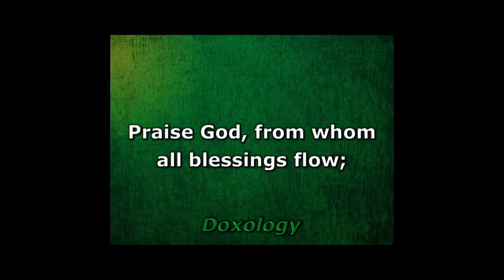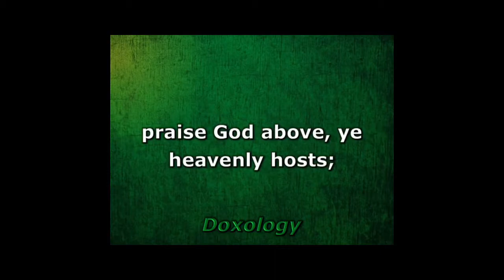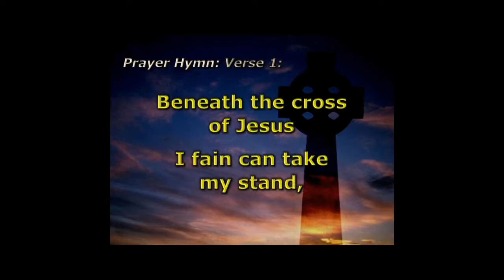March 7, 2021 - "All Crossed Up" - Sanctuary Worship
First United Methodist Church in Downtown Erie